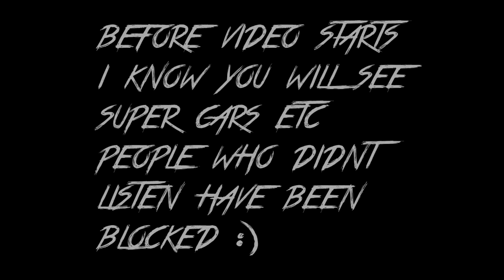GTA 5 ONLINE 'SPORTS' CLASS CAR MEET!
---Open Me

Thank you guys for all of the support on the channel! Hope you enjoy!

instagram JPGamingYT__  (TWO UNDERSCORES AT THE END)

Make sure check put my twitter for updates about streams or videos etc : ItzJPGaming